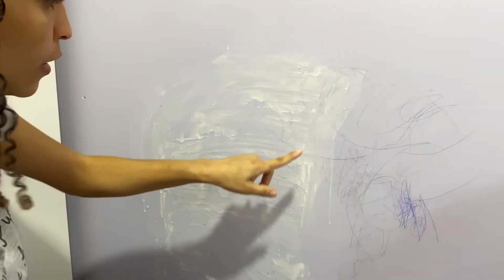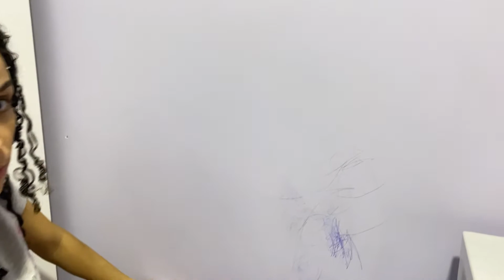Como Limpar a tinta de caneta das paredes de casa - parede rabiscada de caneta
Fala ai Curiosos tudo bem?
Neste vídeo mostramos como fazer a limpeza das paredes da sua casa usando ingredientes que você já tem em casa, um método muito simples e eficaz, vale a pena acompanhar ate o final, a e lembrando que é recomendado aplicar em parede com tinta lavável, caso não seja pode soltar a tinta e ficar pior ainda rss.